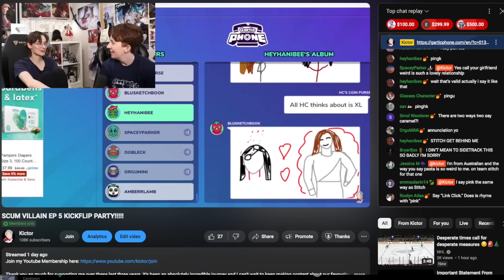Answering Your Assumptions About Me 100k special!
Thank you so much for supporting me, this has been an absolute dream come true!

Follow Stitch on Social Media!